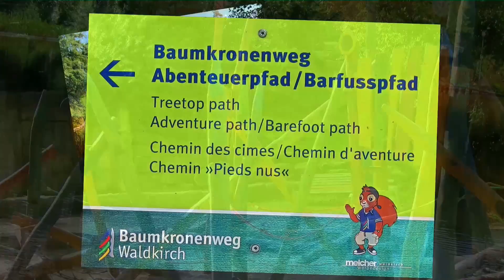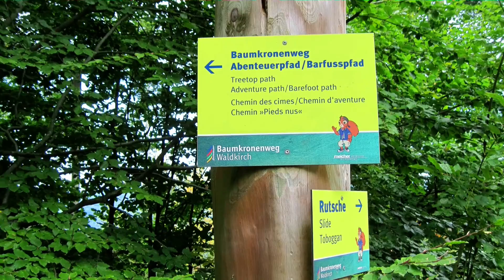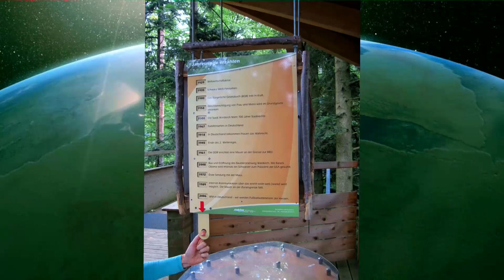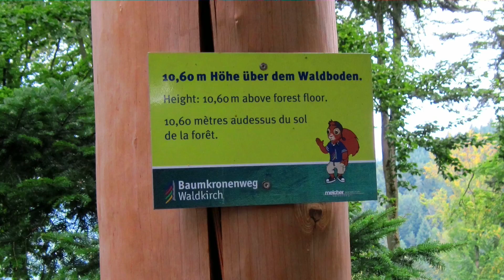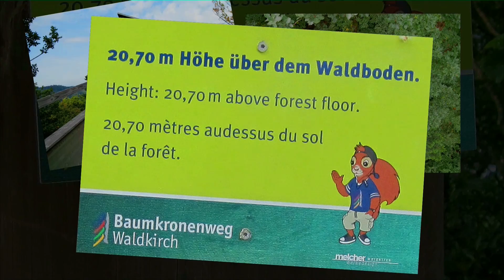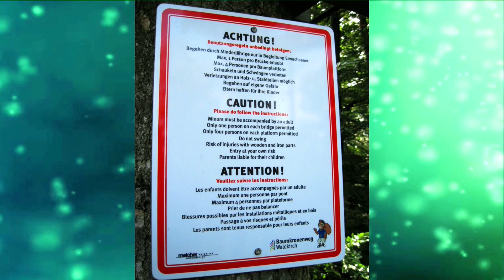Baumkronenweg Waldkirch - mit Sinnesweg & Hängebrücken ohne Ende - September 2013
Der Baumkronenweg Waldkirch im Schwarzwald besteht aus einer ca. 200 Meter langen Holz-Stahlkonstruktion mit vier Aussichtstürmen und führt barrierefrei ganz allmählich in die Welt der Baumkronen in 23 Metern Höhe.
Von hier aus sieht man auch die umliegenden Berge des Naturparks Schwarzwald mit ihren geheimnisvollen Tälern und sonnigen Hochebenen, in das Rheintal mit dem Kaiserstuhl und im weiteren Verlauf die Vogesenberge unserer französischen Nachbarn.

Wagemutige Besucher können im Anschluss an den Baumkronenweg einen ungewöhnlichen Rückweg wählen. Auf der längsten Highspeed-Röhrenrutschbahn Europas geht es in einer unglaublichen Schussfahrt Richtung Ausgangspunkt zurück.

Auf der kleinen Wanderung zum Baumkronenweg kann man eine Hängebrücke bezwingen, Tierspuren finden, Waldfrüchte beschnuppern und sogar Bäume verkehrt herum aus dem Boden wachsen sehen. Der Wald offenbart sich als eine faszinierende Welt, die gleichermaßen vertraut wie fremd erscheint.*

*Quelle: Homepage Baumkronenweg Waldkirch